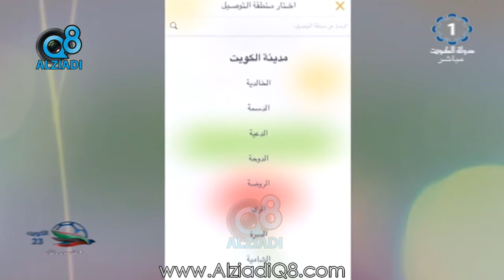لقاء "غدير طارق" في برنامج (شاي الضحى) عن تطبق «Bleems» للتسوق